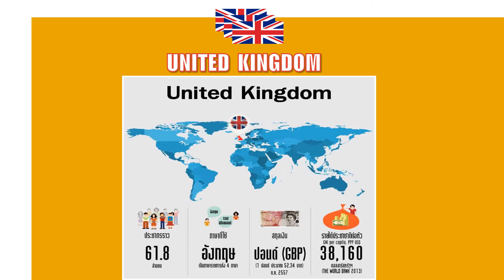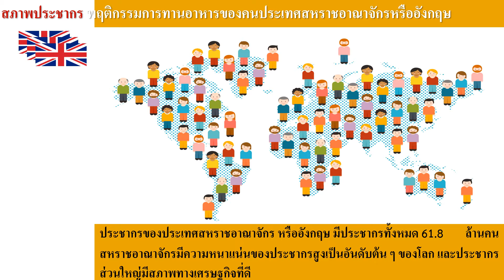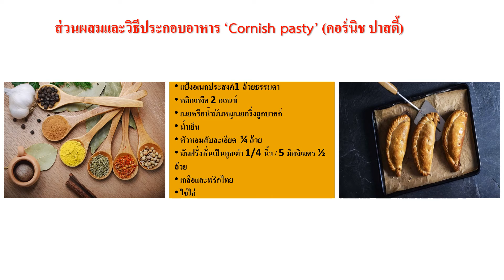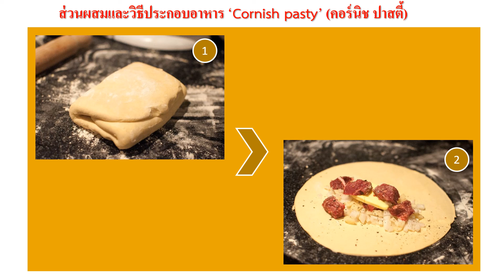Cornish Pastries โดย ภัทรสุดา มะสะนิง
รายวิชา THB60-251 การจัดการอาหารยุโรป ภาคการศึกษาที่ 2/2563 หลักสูตรบริหารธุรกิจบัณฑิต อุตสาหกรรมการบริการ สำนักวิชาการจัดการ มหาวิทยาลัยวลัยลักษณ์
ให้นักศึกษาแต่ละคนศึกษาค้นคว้าเรื่องราวของอาหารตามที่ตนเองได้รับมอบหมาย รายงานเดี่ยวแบบคลิป VDO เรื่อง ตำรับความเป็นมาของอาหารในแถบทวีปยุโรป โดยศึกษาประวัติความเป็นมาของรายการอาหารที่ตนเองได้รับมอบหมายในประเด็นดังต่อไปนี้
1. แหล่งกำเนิดของอาหารจานนั้น (ประเทศอะไร)
2. สภาพภูมิศาสตร์ของประเทศที่เป็นแหล่งกำเนิดอาหารจานนั้น
3. แผนที่แสดงแหล่งกำเนิดของอาหารจานนั้น
4. สภาพประชากร พฤติกรรมการทานอาหารของคนในประเทศนั้น
5. วัฒนธรรมการทานอาหารของประเทศนั้น
6. ภาพรวมของวัตถุดิบที่มีในประเทศหรือภูมิภาคนั้น
7. ประวัติความเป็นมาของอาหารจานนั้น
8. ลักษณะและอัตลักษณ์ที่สำคัญของอาหารจานนั้น
9. ส่วนผสมและวิธีการประกอบอาหารจานนั้นโดยละเอียด
10. ภาพอาหารจานนั้นเมื่อปรุงเสร็จพร้อมทาน